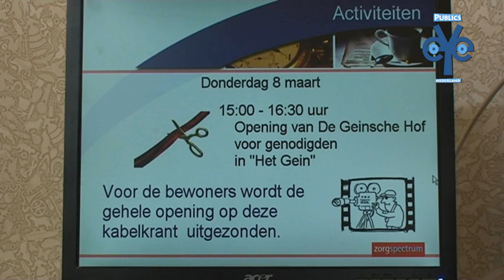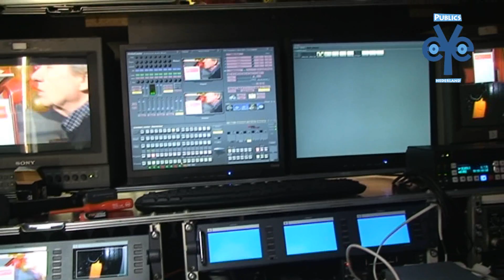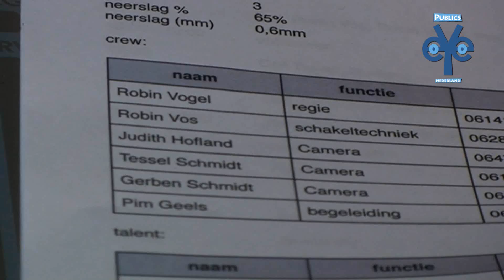Opening Geinsche Hof Nieuwegein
De stratenmakers moesten nog flink doorwerken om het plein voor Zorgspectrum De Geinsche Hof in Nieuwegein op tijd klaar te krijgen voor de officiële openingshandeling. Er was een complete regiewagen met drie camera's gecharterd om de hele opening rechtstreeks uit te zenden op de eigen kabelkrant.

De medewerkers waren druk met het vastmaken van letters op de rug van de shirts en het opblazen van de nodige ballonnen. Uiteindelijk was alles net op tijd gereed en kon het feest beginnen. Burgemeester Frans Backhuijs was aanwezig voor de openingsspeech. Onze videograaf Henk van Montfoort was ter plekke en maakte op zijn eigen wijze afgelopen donderdag 8 maart 2012 een verslag.